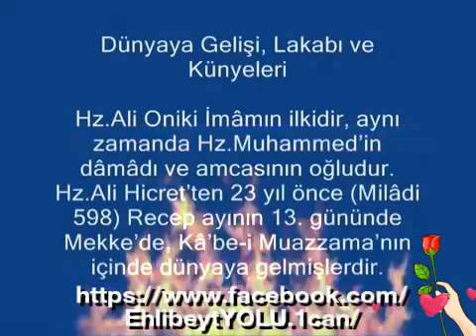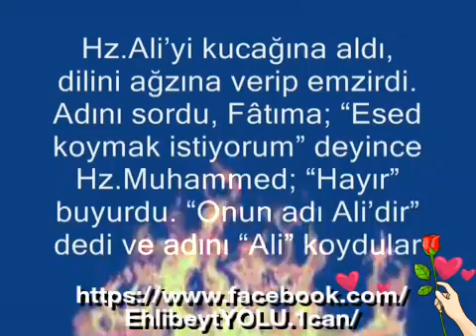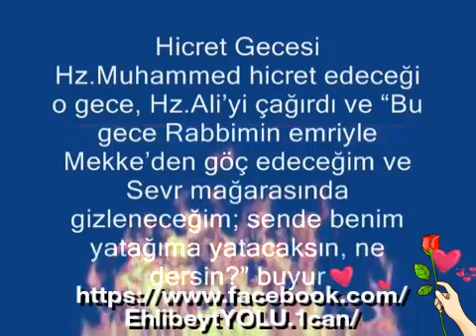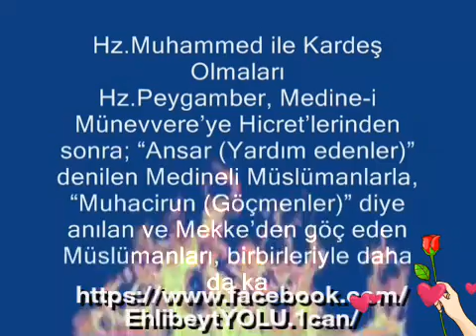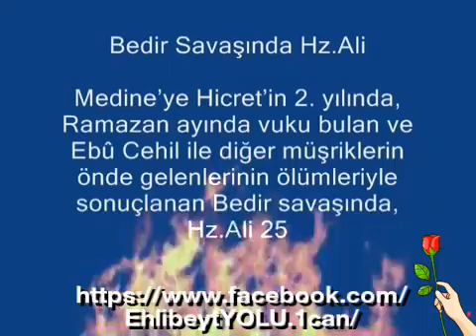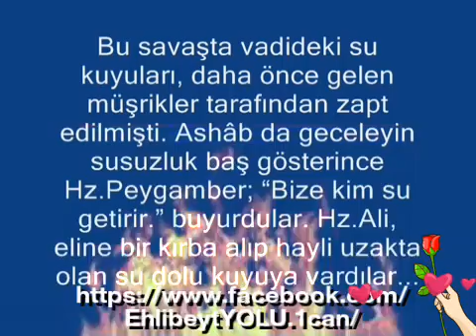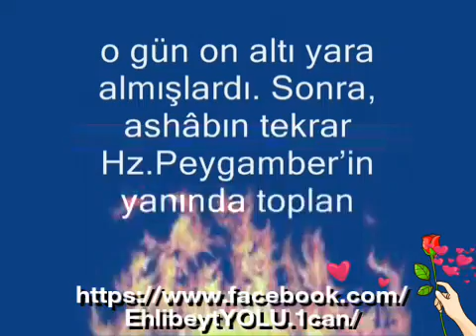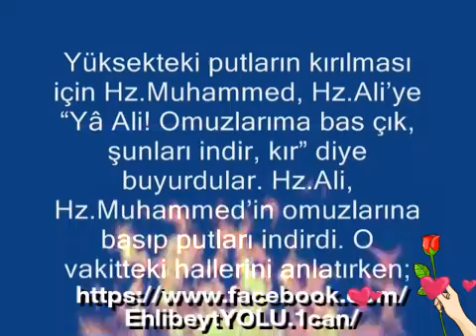Hak Muhammed Ali kesme dilinden.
Gitme turnam gitme dağlar salında
Hakkın kelamını kesme dilinden
Sevdiceğim galmış kenan elinde
Durnalar o şahı görmediniz mi?

Aman durnam aman aman Ali misin sen
Yoksa Hünkâr Hacı Bektaş veli misin sen
Ali sevilmez mi hey hey deli misin sen

Gitme durnam gitme dağlar dumandır
Bizim gittiğimiz hey dost ikrar imandır
Dosttan ayrı düştüm halim yamandır

Şah Hatayım gurban binlerce yaşa
Daha neler gelir gelir sağ olan başa
Bizden selam olsun gavim gardaşa